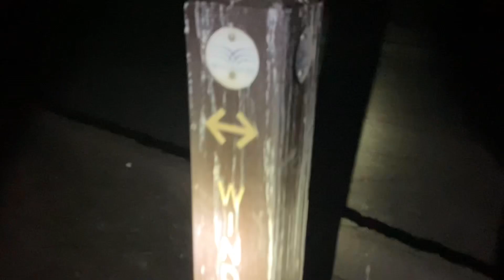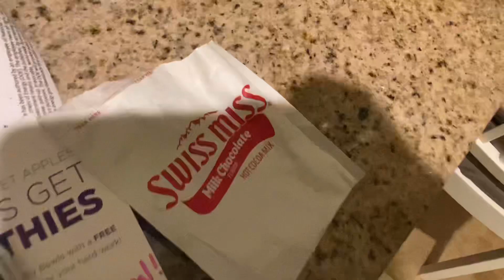Nighttime Exploration!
Take a journey with me and my partner into the night and onto a dark trail full of mysterious noises and sounds.